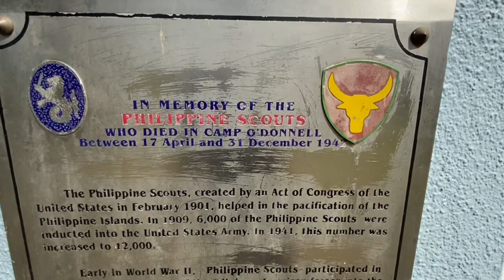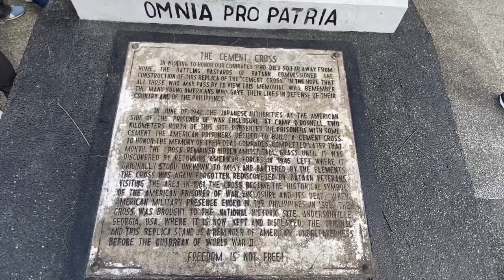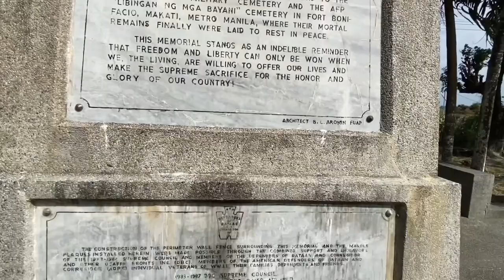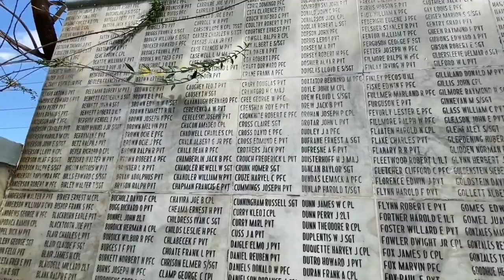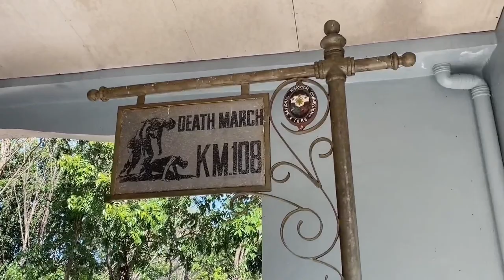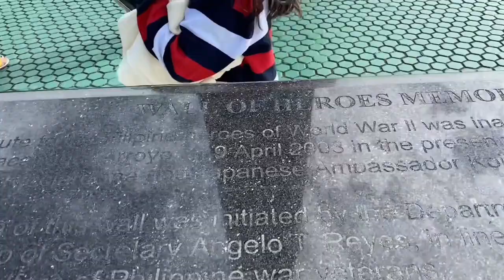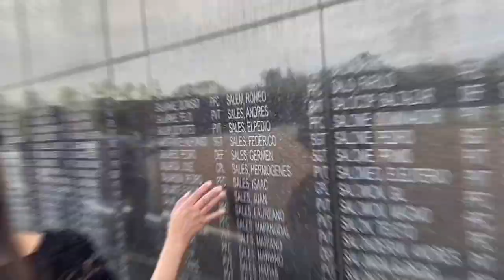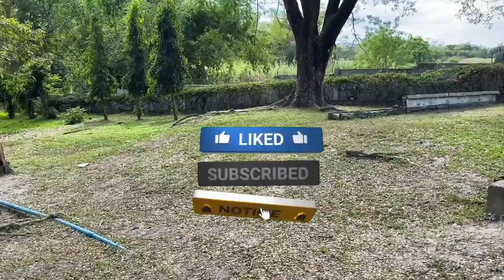WW2 Veterans with their Families visited Capas National Shrine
Historical Capas National Shrine at new Clark City Capas Tarlac
Some WW2 Americans visited Capas National Shrine.